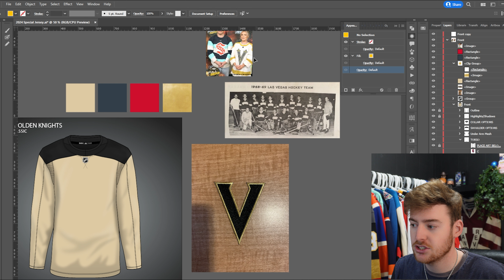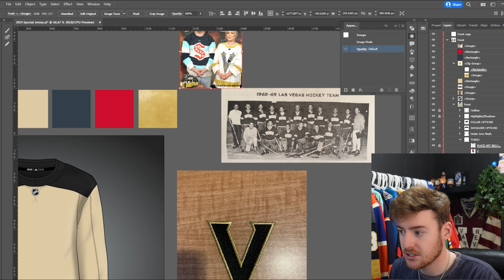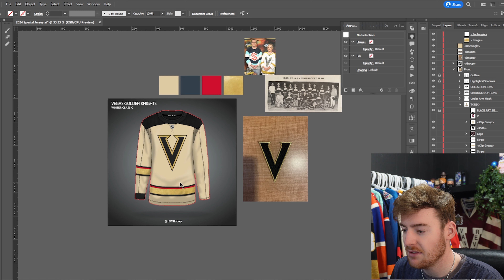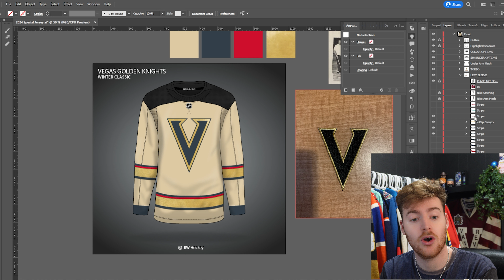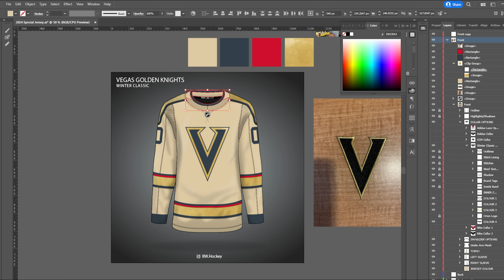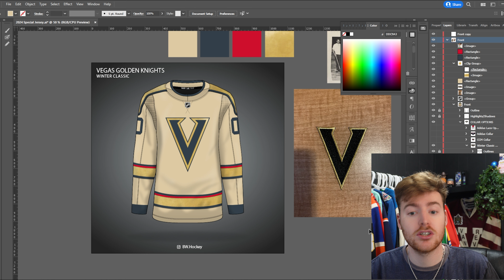REMAKING The Vegas Golden Knights Winter Classic Jersey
Thank you guys very much for tuning into the new video!!